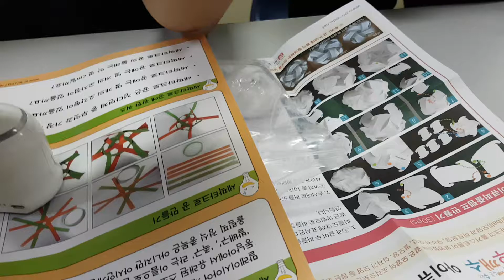2018년 1월 6일